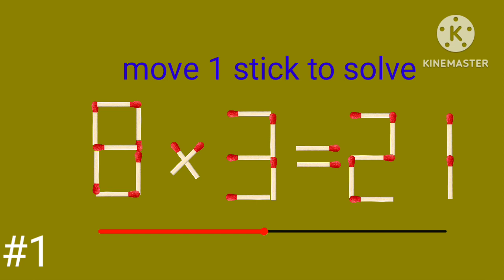move 1 stick to solve fix the correct answer matchstick puzzles #